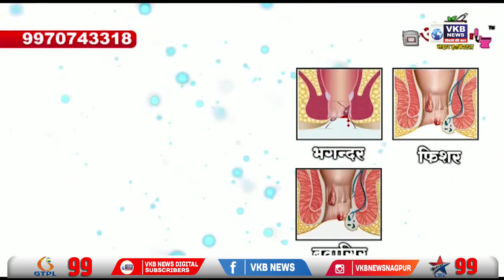बुद्ध पौर्णिमेनिमित्त शहरात विविध कार्यक्रमाचे आयोजन